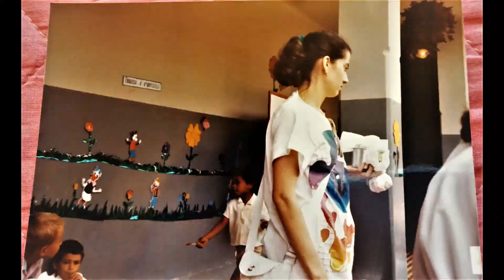DESFILE DE SETE DE SETEMBRO E DIA DAS CRIANÇAS ANOS 80 EM JURUMIRIM - MG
VÍDEOS MUSICAIS E RELIGIOSOS, LEILÕES, ETC...